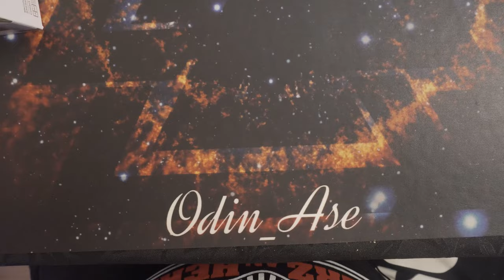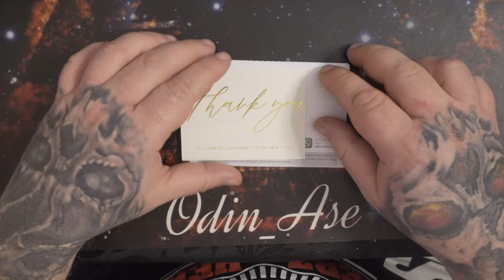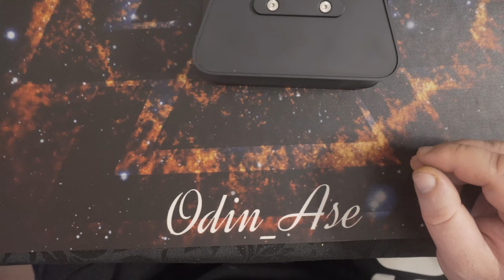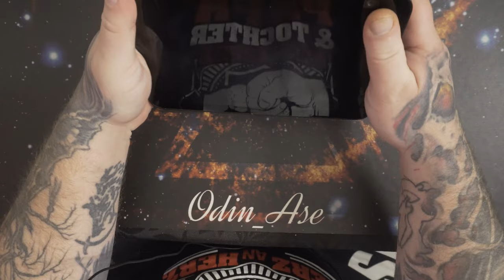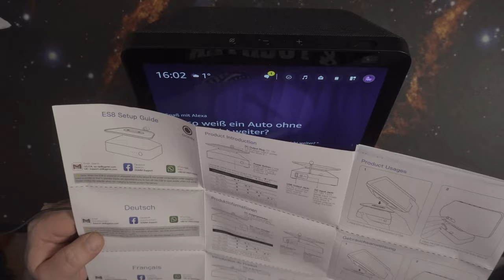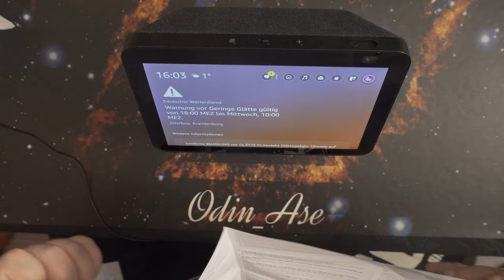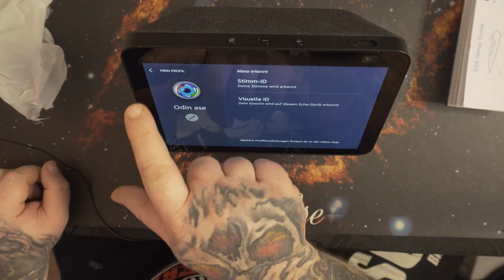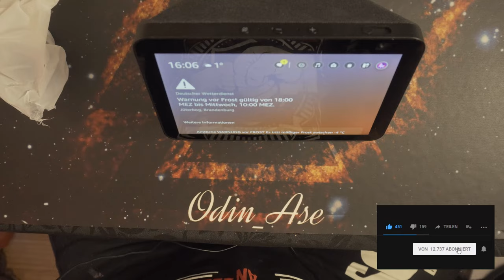GGMM ES8 Batterie Akku für Echo Show 8 (1.Gen. & 2.Gen.), Batterie & Ständer Halterung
Einfache Installation: Die schnelle und sichere magnetische Befestigung bietet eine bequeme Verwendung und festen Halt für Show 8 von jedem Drift oder Sprungkraft. Die Anti-Rutsch-Pads an der Unterseite halten Show 8 fest, um sie vor Verrutschen und Verrutschen zu schützen.
Winkelverstellbar: Neigen Sie Ihre Show 8 einfach um 5 vorwärts oder rückwärts um +/-15 °, so dass Sie sicher sein können, den perfekten Betrachtungswinkel zu finden, egal ob Sie ein Rezept in der Küche folgen oder einen Videoanruf tätigen.
Großer Batterieständer: Mit 15000 mAh Akku-Kapazität bietet ein einziger Akku bis zu 9,5 Stunden unter 50 % Volumen.
👍 🖖 🤟 🛒 Mein Equipment 🛍️ 🤟 🖖 👍
EpicPartner
Ihr habt Bock mit mir zu zocken oder zu texten? Kein Problem:
🕹️ PSN: odin_ase
🕹️ Steam: odin_ase